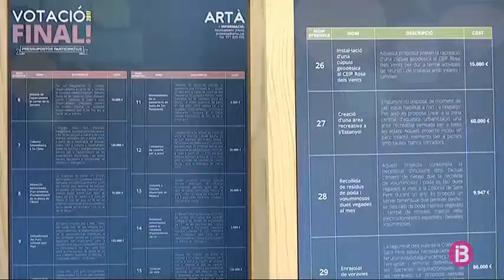Els artanencs reclamen que l’Ajuntament acabi amb les fuites de la xarxa d’aigua potable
Artà és un dels pobles de Mallorca on més aigua es tuda. Els darrers estudis realitzats calculen que la meitat del subministrament es perd per la xarxa i no arriba als grifons. Els artanencs s’han cansat d’aquesta situació i han demanat a l’Ajuntament que dóni prioritat a aquesta urgència històrica. De fet, en les votacions del pressuposts participatius del municipi, en el que han votat 847 veïnats, la reparació de la xarxa d’aigua potable d’Artà ha estat el projecte que més vots ha rebut (555) entre els residents.